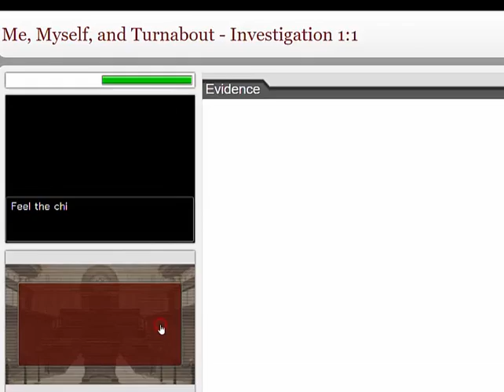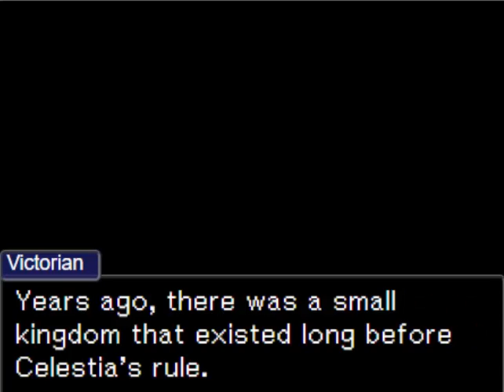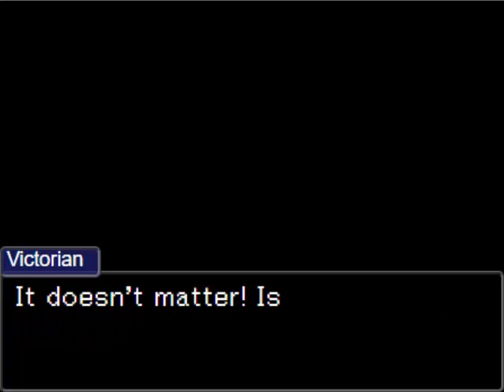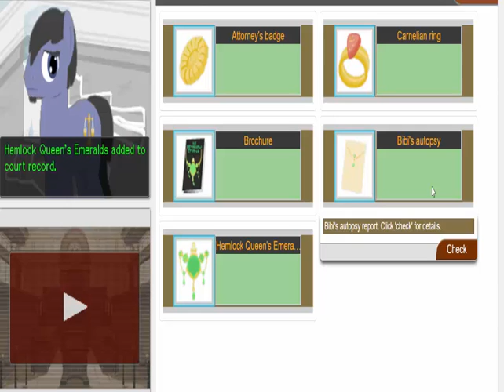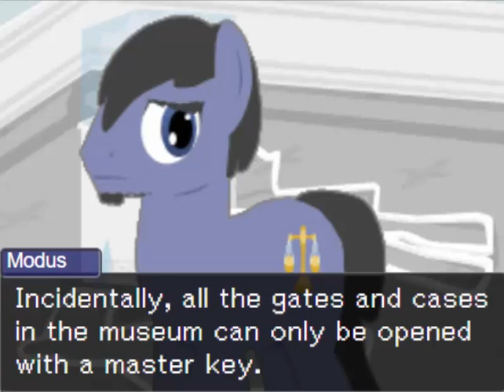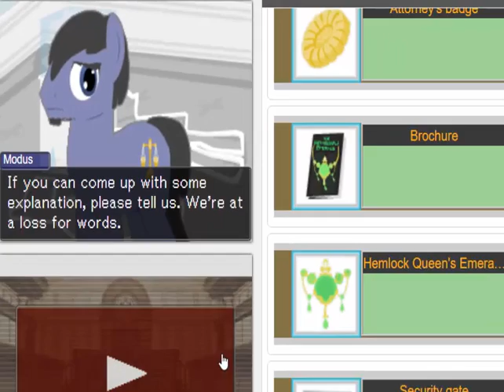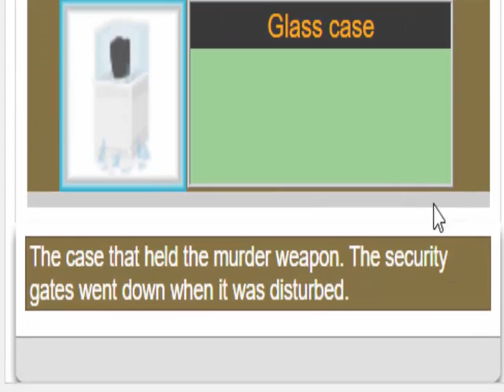(1)MLP Game "Doli Incapax Horse Lawyer" Case 2 Walkthrough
Me, Myself, and Turnabout - Investigation 1:1

(By request, I finally decided to do this sequel, and now remember how long it takes to edit these properly...)

The second case of the Doli Incapax Ace Attorney crossover. This playthrough will demonstrate how to get through it. There's a lot of other optional stuff you can do, but I won't be covering them all.